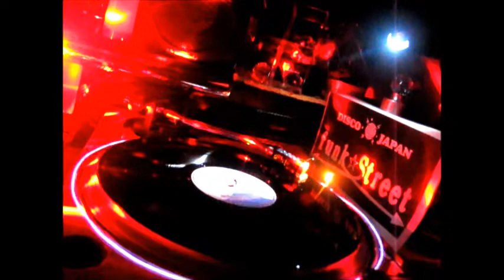Look Twice / Funk You Up